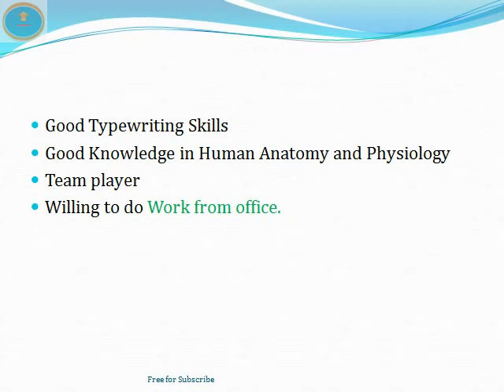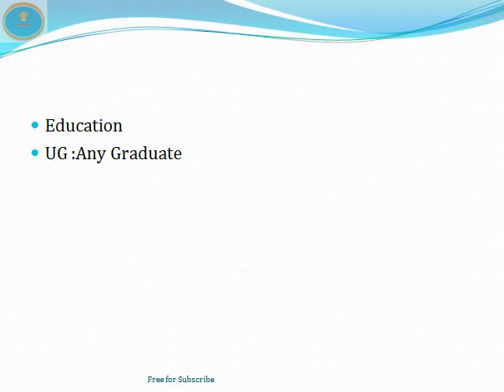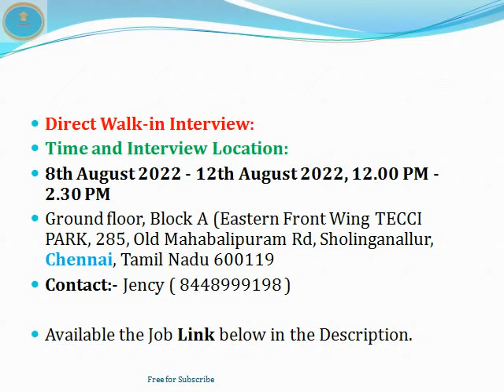Medical Coding | Savista | Freshers | Latest Jobs | Job Vacancy 2022 | Interview |ThatsUpload